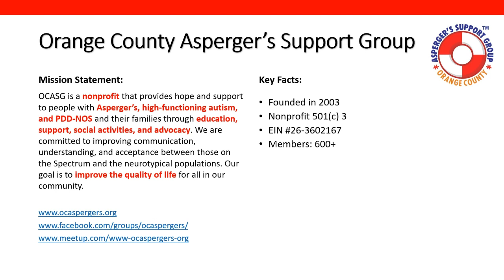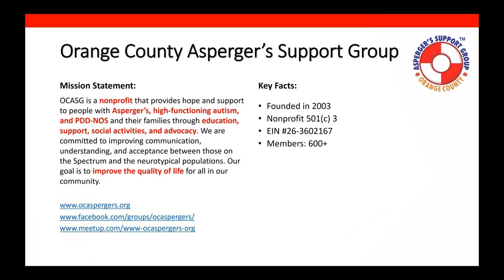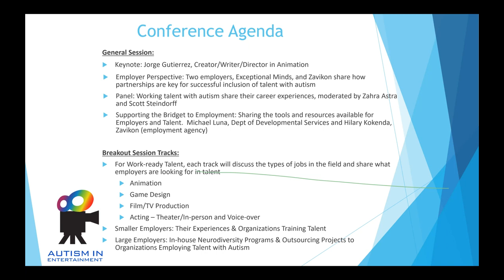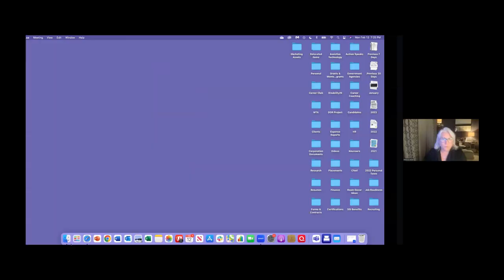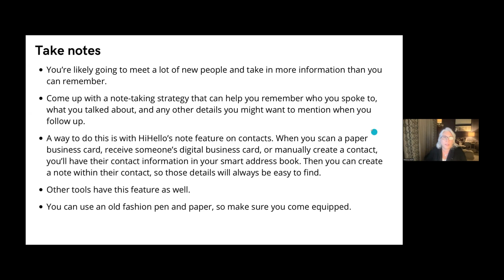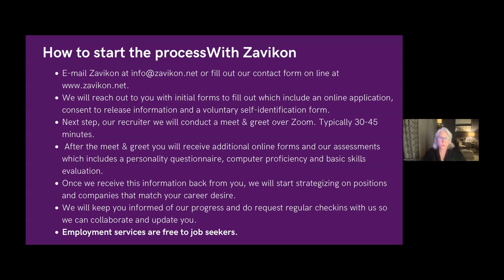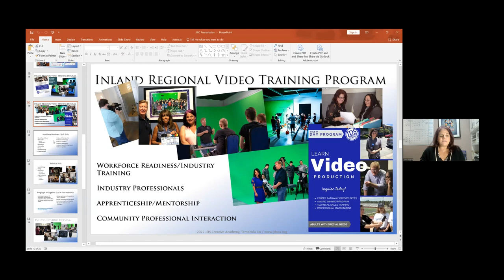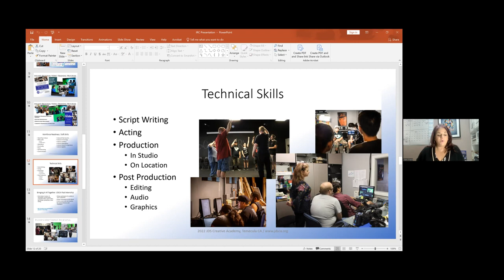First Look at the AIE Conference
This is a recording of the webinar entitled "First Look at the Autism In Entertainment Conference" that was held on February 12, 2024. It features Judi Uttal, President of Orange County Asperger's Support Group and Conference Chair; Rebecca Beam, Founder and CEO of Zavikon and conference sponsor; Marlene Sharp, Brainstorm Productions; Elaine Hall, Founder of The Miracle Project; and Diane Strand, Founder of JDS Creative Academy, This video has been streamlined, removing the lively Q&A session.